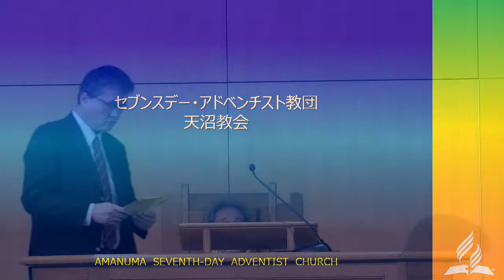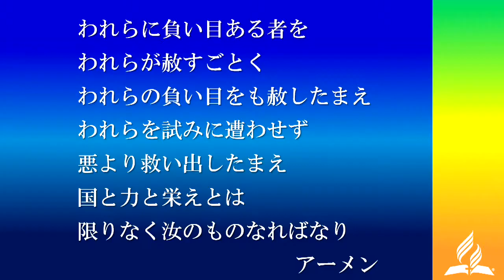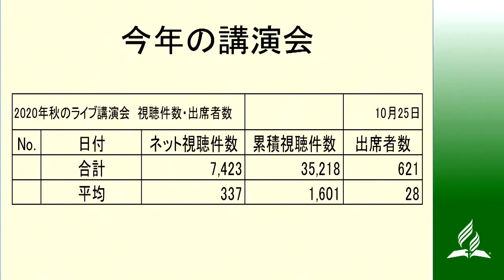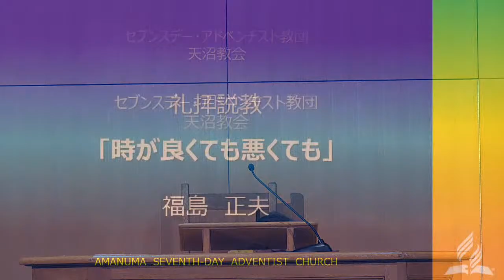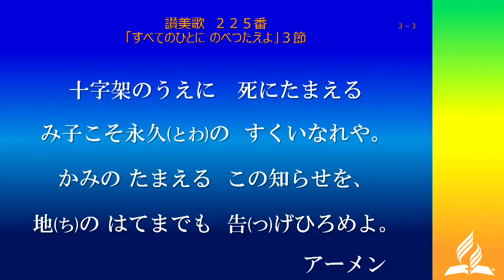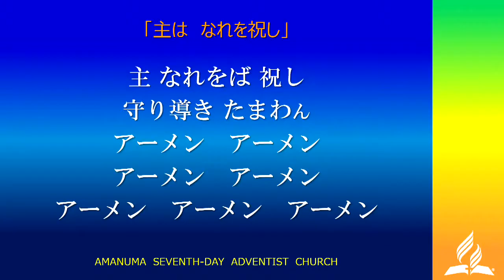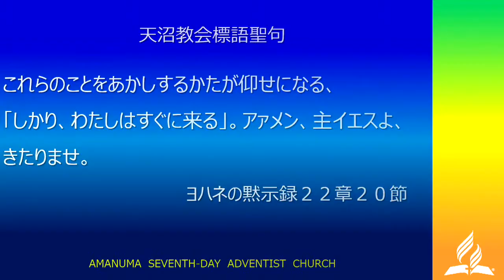「時が良くても悪くても」（パスファインダークラブ入隊式）セブンスデーアドベンチスト天沼キリスト教会長老 福島 正夫 安息日礼拝１０月３１日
セブンスデー・アドベンチスト天沼教会安息日ライブ中継は
安息日学校から始まります
※通常　土曜日9：30～
礼　拝 ･･･11：00 ～ 12：00
奏楽
頌栄･･･539 ･･･会衆一同
前祷･･･説教者
司会
聖書朗読
開会讃美歌
祈祷
献金
主の祈り･･･会衆一同
献唱･･･聖歌隊
説教
閉会讃美歌
終祷･･･説教者
主はふたたびきたりたまわん･･･会衆一同